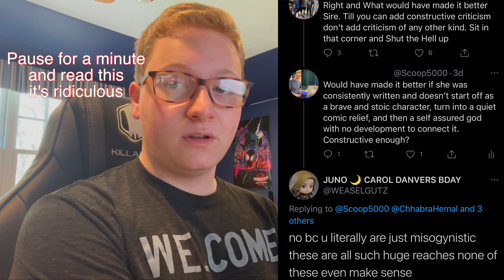Falcon and The Winter Soldier is Almost Great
The Falcon and the Winter Soldier has just finished it's first season on Disney+ and it was honeslty much better than I was expecting. The villans of the show are kind of cheeks, and it crams a little too much giving some areas no room to breath, but the racial issues and Falcons character really make this show special.